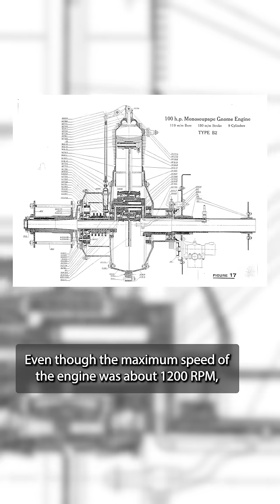The Gnome Rotary Engine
Rotary engines were early aircraft engines that were precursors to the more popular Radial Engines. This unique motor was showcased this past week at osh24 by the @eaa Vintage Aviation Association.